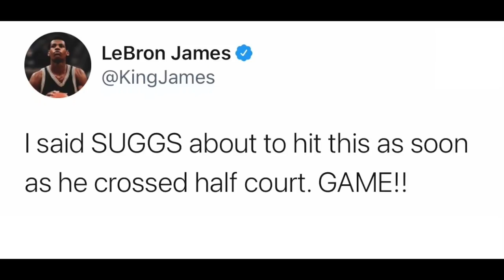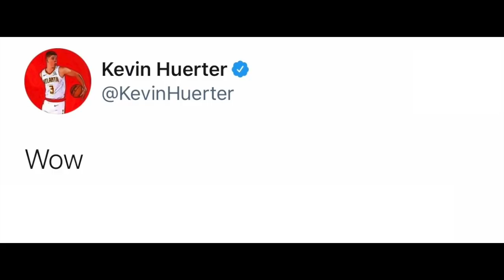NBA Players React to Jalen Suggs Game Winner vs UCLA - Gonzaga vs UCLA Final Four Reactions